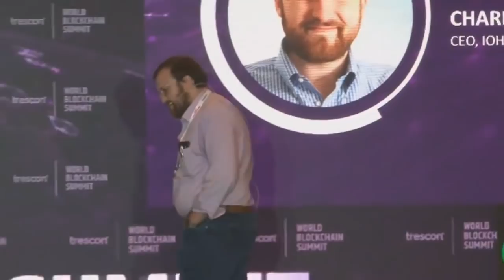Charles Hoskinson at World Blockchain Summit Singapore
Charles Hoskinson (CEO of IOHK, developer of Cardano and co-founder of Ethereum) giving keynote at World Blockchain Summit Singapore. I've fixed the audio on this cut so it's much easier to listen to ... but please visit the original FB live stream by Trescon Blockchain Forum for more from the conference.